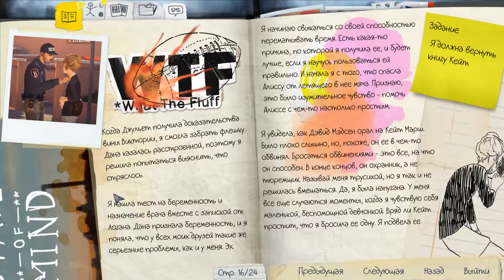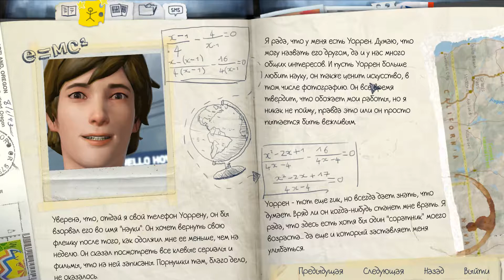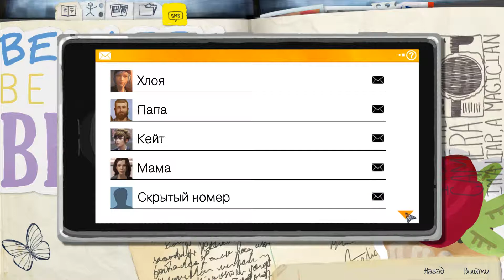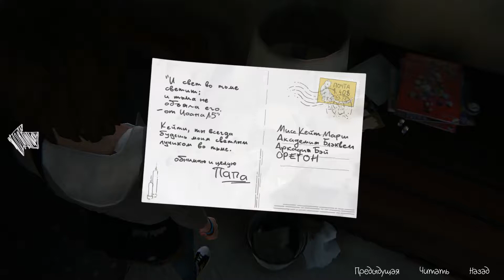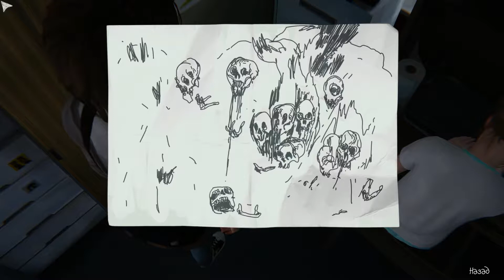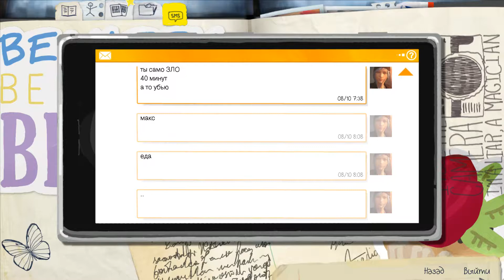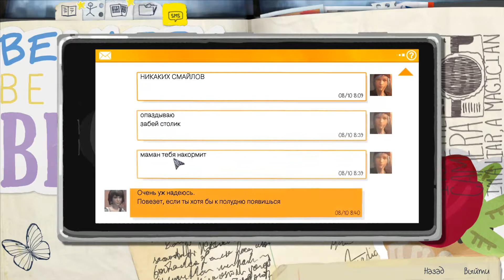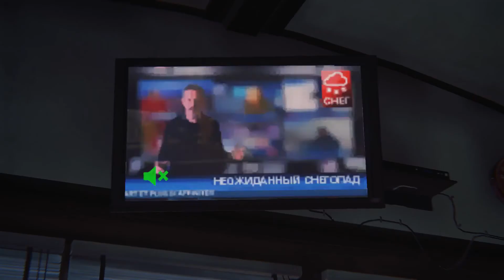Life is Strange - 7 серия [Выбрались в город]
Макс возвращает Кейт ее книгу и выбирается в город, чтобы встретиться с Хлоей в кафе ее матери.